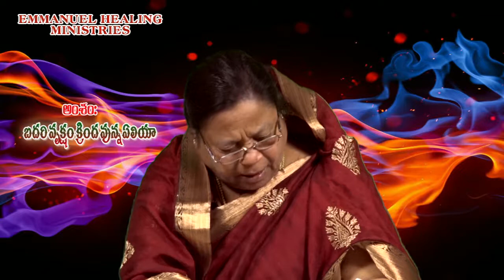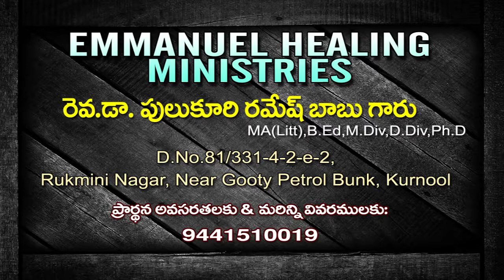బదరీవృక్టము క్రీ౦ద వున్నఏలియా 00116 తెలుగు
Emmanuel Healing Ministries By Smt ks Jemeema Ramesh Babu Kurnool